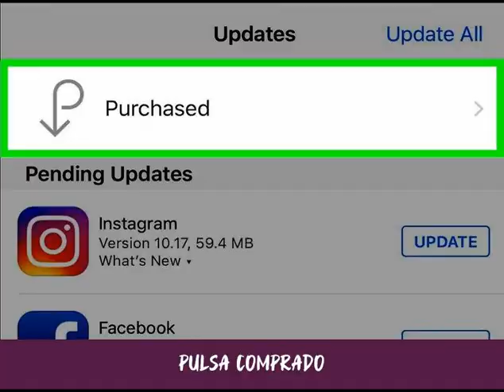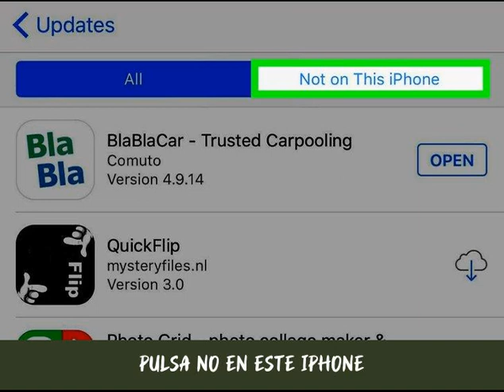Cómo encontrar aplicaciones eliminadas en un iPhone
Este artículo de wikihow te enseñará cómo encontrar y restaurar aplicaciones que has eliminado de tu iPhone.